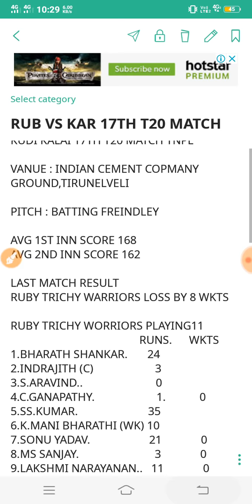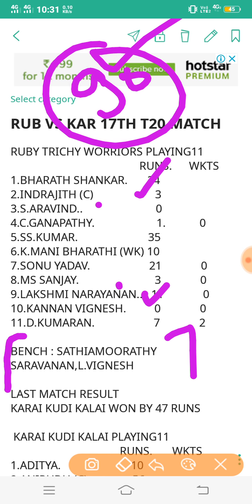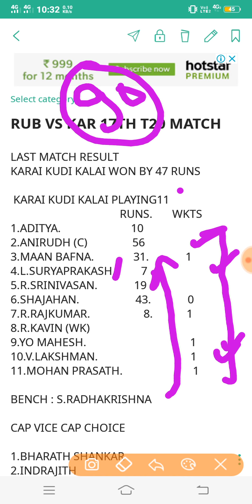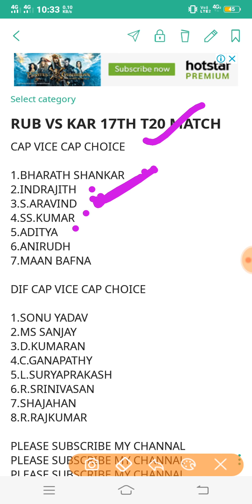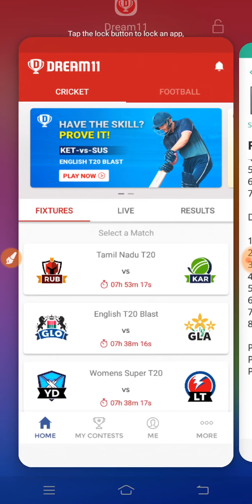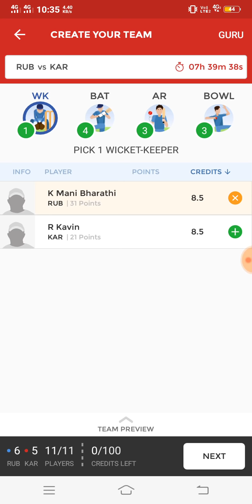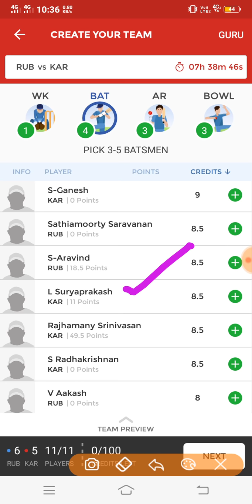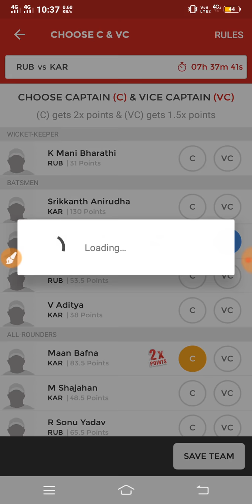RUB VS KAR 17TH T20 MATCH DREAM11 TEAM TNPL INJURY NEWS TEAM PREDICTION